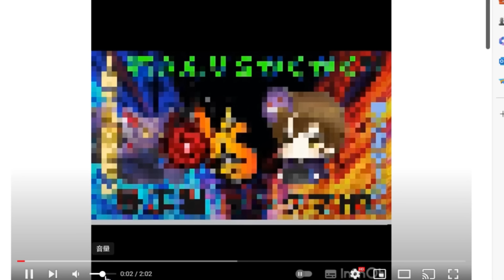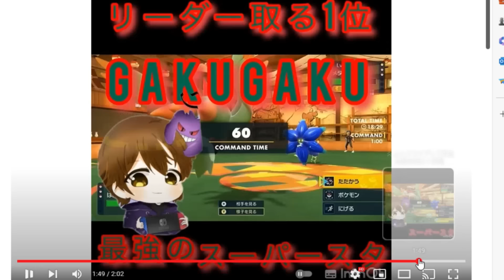キッズが一生懸命考えた"仲間大会(煽りVあり)"に無断参加して無双してあげたwwwwwww【ポケモン】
フル視聴が終わったら昨日の動画まだ見てない人は見てね

【虚言女がクソすぎる】彼女がクリスマス当日に浮気していたことが発覚したのでウガツホムラで思い出を全て燃やそうと思う…【ポケモン】

【史上最強のポケモン女が来たww】でんじはで麻痺ばっかりしてたらマジギレしてきたんだけどww【ポケモン】

もう限界です…この伝説キッズマジでムカつくんでボコしていいですか？【ポケモンSV】

【なんのアニメ？】試合中に『アトミック!!!』って叫ぶ意味不明なキッズをフルボッコにして現実教えてあげたい【ポケモンSV】

DLC 藍の円盤で『圧倒的最強格"タケルライコとウガツホムラ"』がとんでもない特性と専用技で最強すぎるww【ポケモンSV】

ポケモンSVの頂点を目指すチャンネル

【ショート動画も上がってます
　アーカイブ機能がないためリアタイ必須アプリとなってます】
を登録